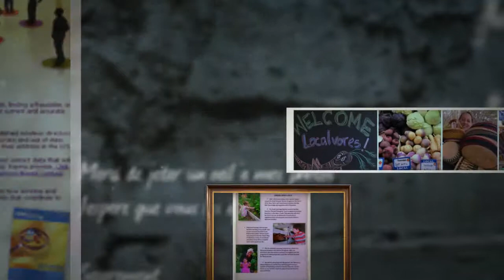Non-Profit Appeals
Increase success with your appeals and gain a longer lasting impact.  Contact Prospect Communications